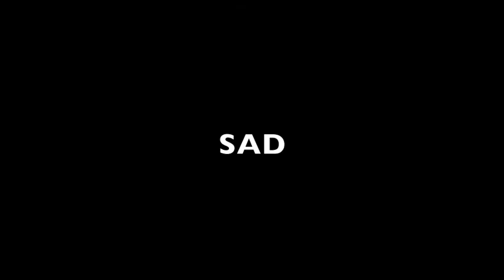Half and Half Hardcore Part 2: The great failure.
I fail at hardcore mode. This is why I play on easy normally. If you thought the first episode was sad, then be surprised.
WWWWWAAAAAAGH! THIS IS THE SEASON FINALE! BECAUSE I SUCK AT MINECRAFT!!!
NEXT IS A NORMAL LET'S PLAY? The world may never know!